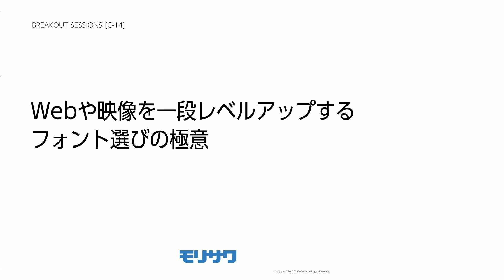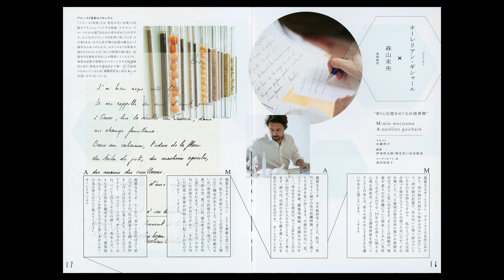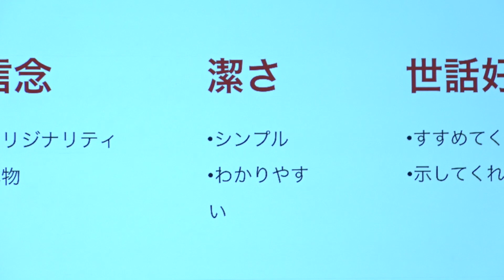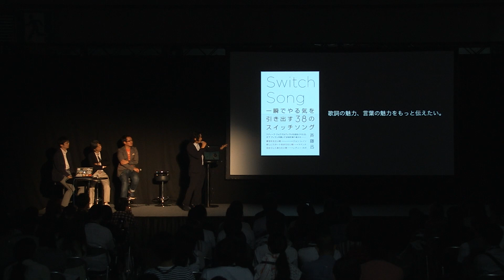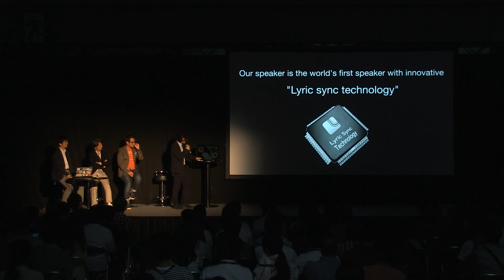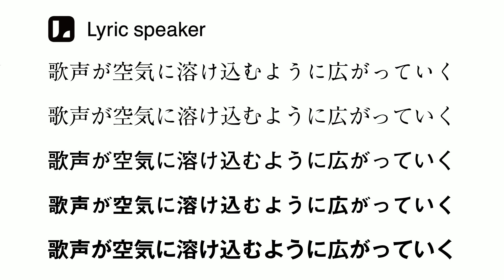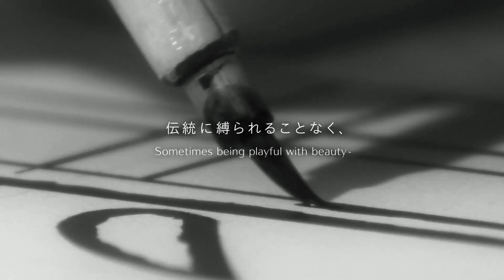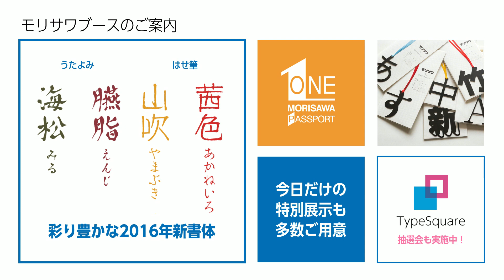Webや映像を一段レベルアップするフォント選びの極意[C-14]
澁谷 克彦 氏 株式会社資生堂
稲葉 政文 氏 株式会社ワンパク
斉藤 迅 氏 株式会社SIX
[進行] 株式会社モリサワ

株式会社資生堂でエグゼクティブクリエイティブディレクターを務める澁谷克彦氏と、同社の企業文化誌「花椿」のWeb版のリニューアルを手がけた株式会社ワンパクのアートディレクター稲葉政文氏が、花椿のリニューアルを振り返ります。
そして、株式会社SIXのクリエイティブディレクター斉藤迅氏が、SXSW（サウスバイサウスウエスト）2015で、アジア初のBEST BOOTSTRAP Companyを受賞した、歌詞が見えるスピーカー「Lyric speaker（リリックスピーカー）」の開発コンセプトや細部へのこだわりを語ります。